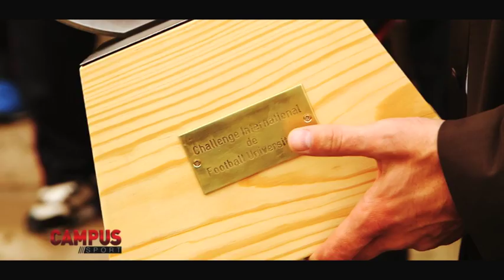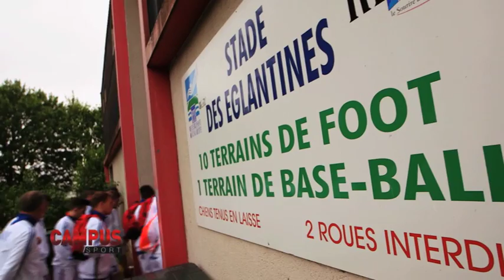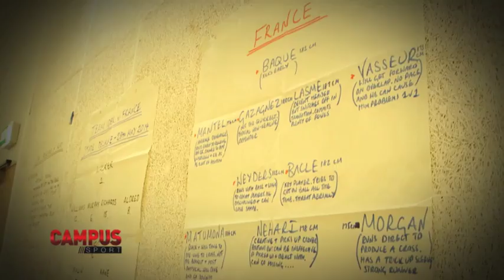Football - Match France-Grande-Bretagne universitaire à Reims le 28 mai 2014 - La revanche de Kazan